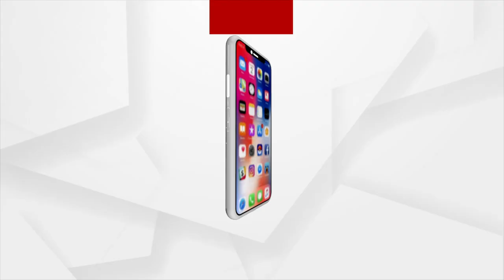ଏଠାରେ ୬୪ ବର୍ଷ ହେଲା ପୂଜା ପାଉଛନ୍ତି ମା ଦୁର୍ଗା